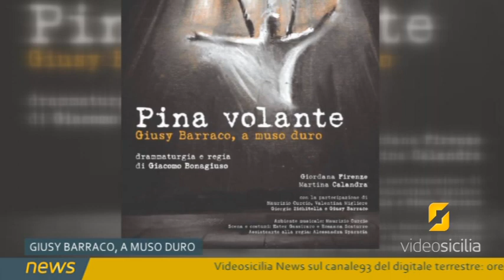Pina Volante, Giusy Barraco a muso duro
Continua il Cartellone del Calatafimi Segesta Festival Dionisiache 2019, diretto da Nicasio Anzelmo, che per tutta questa settimana darà spazio alle realtà del territorio. Ieri sera di scena, al Teatro Antico del Parco Archeologico di Segesta, Pina Volante, Giusi Barraco a muso duro, drammaturgia e regia Giacomo Bonagiuso.